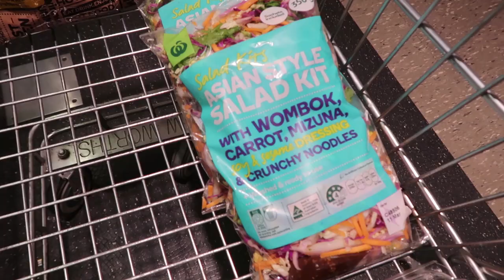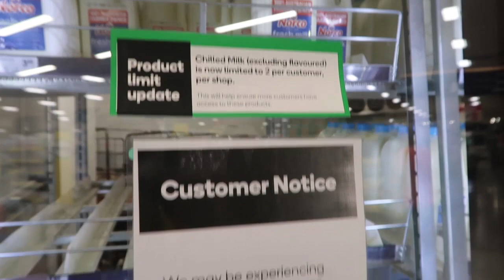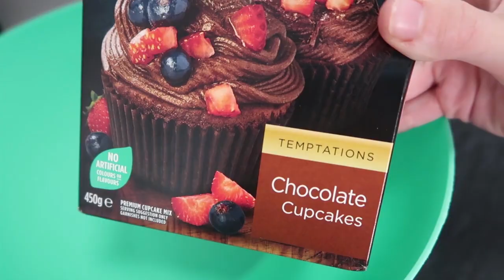Buying Milk/Grocery Limits + School Project Cupcake Vlog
We go to Church during a storm
And then head to the grocery store
to try and buy some milk
There are limits due to supply issues after the flood
Plus one of the kids has to make a vlog for school -
so we make cupcakes ;-)

We love to hear from you:
AUSTRALIA